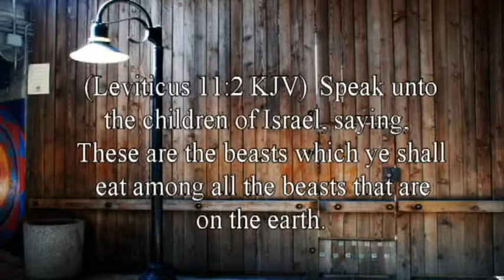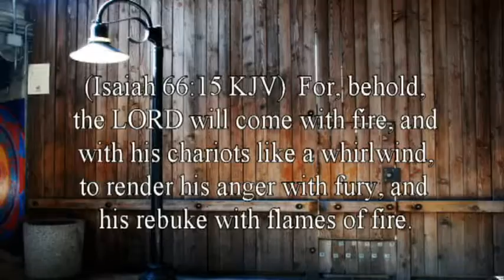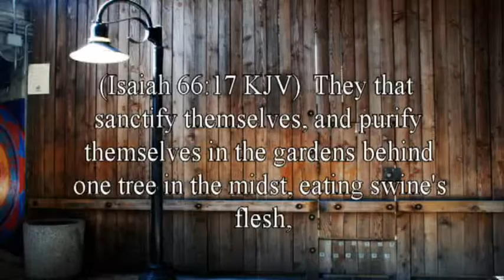Unconditional Surrender 6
Have you given God authority and power over your appetite?